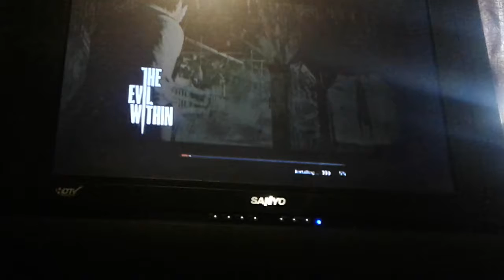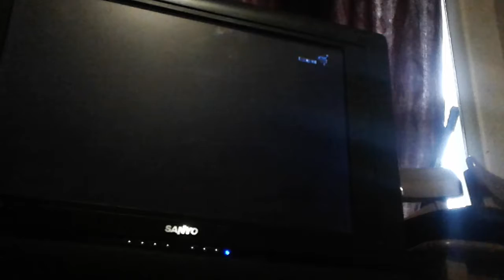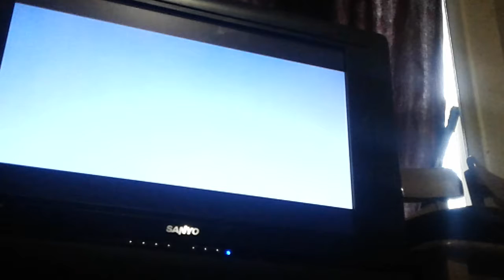the evil within warning scary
I played this game before and gave me night mares